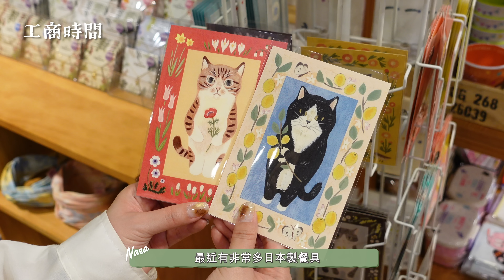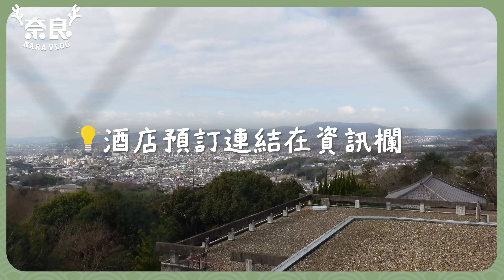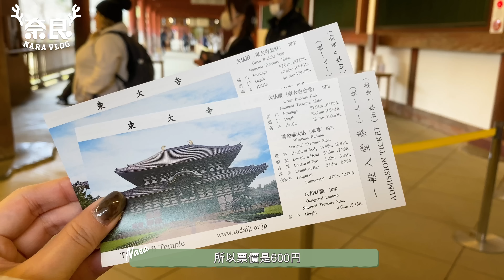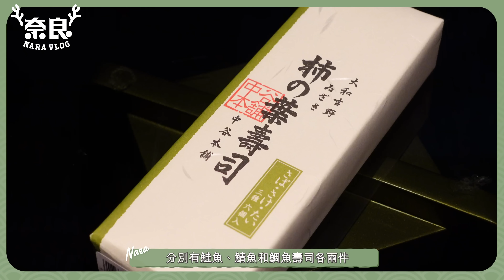【奈良2023🇯🇵】奈良一日遊總整理！全新地標鹿猿狐散步地圖｜世界遺產東大寺｜復古打卡咖啡店｜柿葉壽司｜溫泉旅館一泊二食｜日本大阪自由行｜關西地區｜旅遊Vlog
上集跟大家看過奈良溫泉酒店的開箱，還有一家每天只營業三小時的人氣拉麵店

今天是我停留在奈良的第二天，因為昨天要安排時間入住溫泉酒店
所以日間沒有去太多地方，很多奈良景點我都會安排在今天離開酒店後才去！

今天我將會去奈良的新建築鹿猿狐BUILDING
如果喜歡古屋風格小社區的話一定要看到最後噢！
景點方面當然也會有奈良最著名的東大寺
本集完結後，日本關西篇也要暫時告一段落
下週將會回歸韓國首爾篇，敬請期待～

🚀大阪周遊卡：暢玩大阪必備神卡 - 購買連結🚀

看到你們的支持是我們製作的動力💪🏻💪🏻💪🏻

📷 Camera: Sony ZV-1 / DJI Osmo Action 3
Travel Content Creator 遊走日本的十安小姐
歡迎品牌合作、旅遊探店、酒店開箱

奈良 萬葉若草之宿 三笠 (Mikasa Ryokan)
📍奈良県奈良市川上町728-10

東大寺
📍奈良県奈良市雑司町406-1

中川政七商店
📍奈良県奈良市元林院町22 鹿猿狐ビルヂング

ROKKAN ROOM
📍奈良県奈良市元林院町8

Nanairo Fruits (ナナイロフルウツ)
📍奈良県奈良市元林院町17

ゐざさ 中谷本舗 柿の葉寿司
📍奈良県奈良市東向中町29 近鉄奈良駅東改札口前

00:00 影片預告
00:20 尖沙咀日系雜貨店重新開幕 - UPPACASE
01:00 酒店傳統日式早餐
01:57 奈良必去熱門景點 - 東大寺
03:34 奈良公園餵飼小鹿
05:03 全新地標 - 鹿猿狐BUILDING
07:19 百年歷史古屋咖啡店 - ROKKAN ROOM
09:24 當造水果主題甜品店 - Nanairo Fruits
10:35 柿葉壽司專門店 - ゐざさ
11:36 下集節目預告